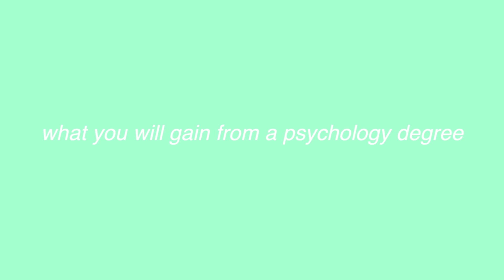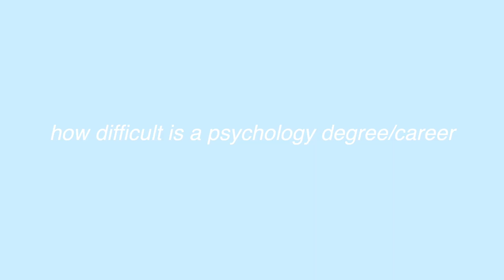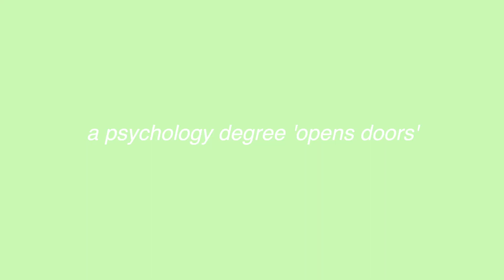THE TRUTH ABOUT DOING A PSYCHOLOGY DEGREE | watch this BEFORE studying PSYCHOLOGY at university!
TIME STAMPS:
My background/choice to study: 1:21
What you will gain from a psychology degree: 2:44
How difficult is it? 4:03
Advantages of opening doors: 6:45
PROS: 8:09
CONS: 9:15

Today I spill the tea on doing psychology at university, your career prospects and just how easy/hard it actually is!

Thank you all for the ongoing support and love! I am thankful for every single one of you on here who watch my videos and enjoy them. I consider you all my friends and family ♡

links -
instagram; princessxsin

Hasina
xxxxxxxxxxxxx